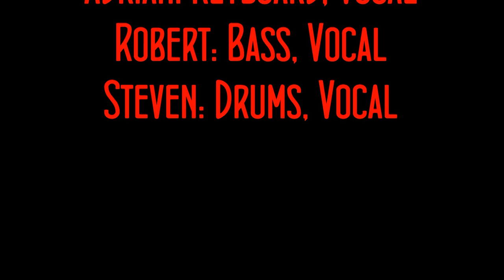The Rockhounds Demo Video July, 2014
The Rockhounds, Chico, CA
Here is a compilation demo of our live music, classic rock, pop, soul, latin & more. Available to play weddings, parties, events, etc.